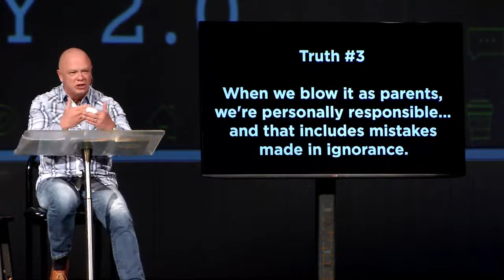Family 2.0 - part 2